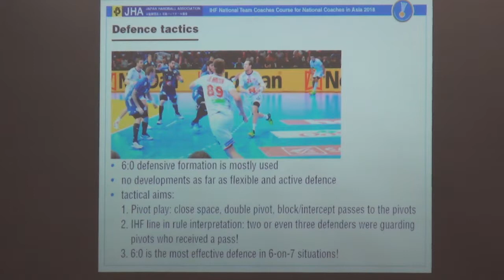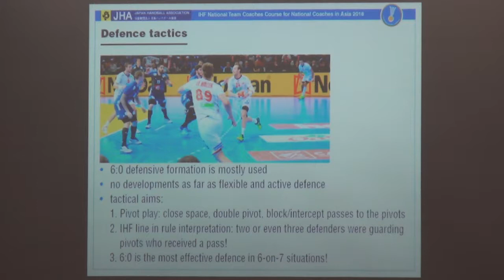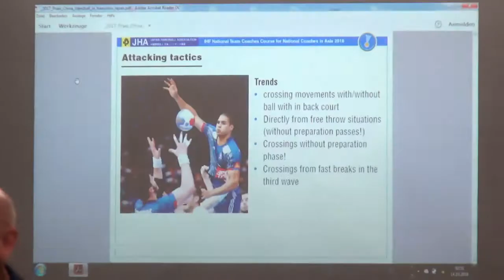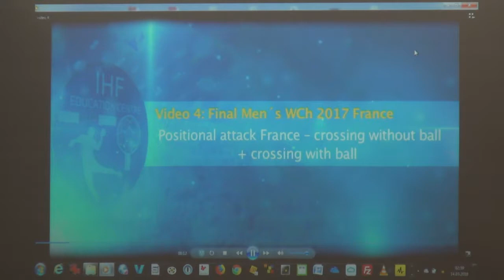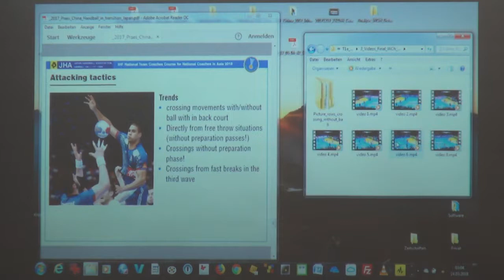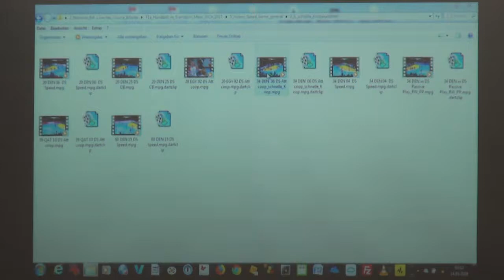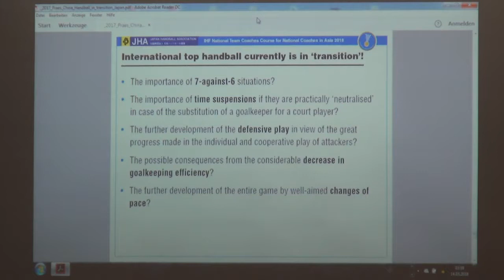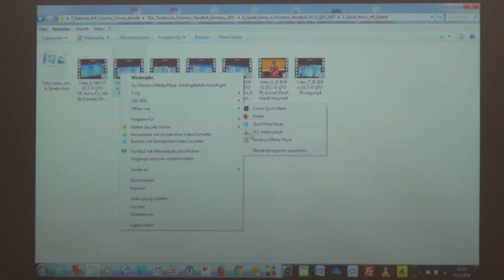IHF National Teams Coaches Course_180314AM Lecture 03 by Mr. Späte